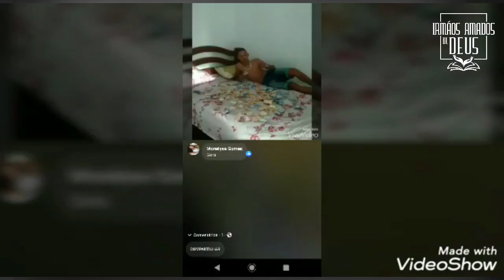Jesus tira da lama e faz assim...